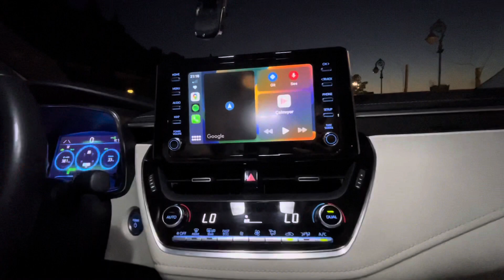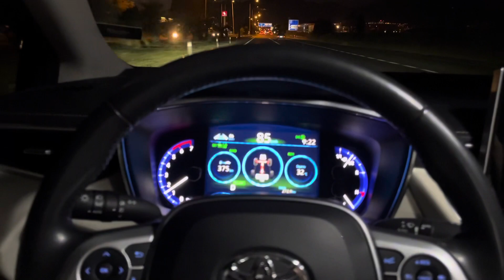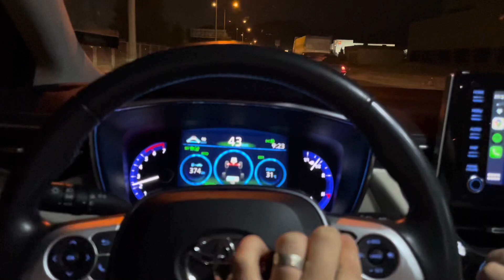Toyota Corolla hibrit 1.8 passion x İNCELEME Corolla’nın en dolu paketi Hibrit Yakıt tüketimi